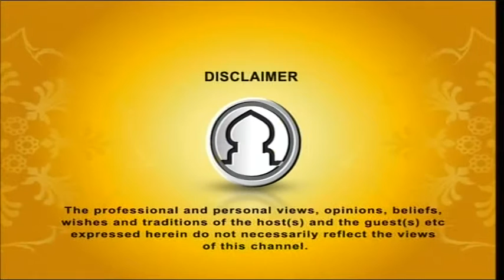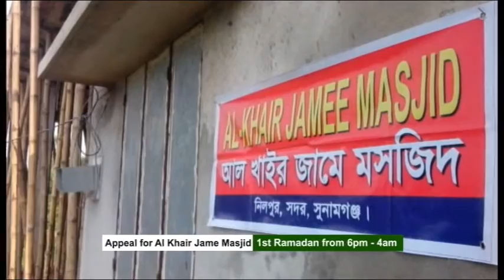ENLIGHTENED JOURNEY 17062015 PART 1